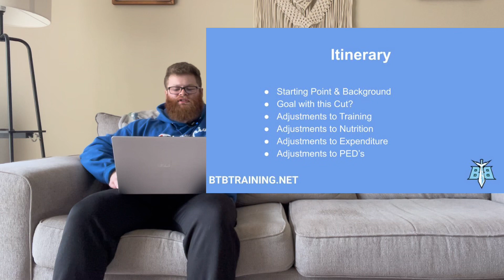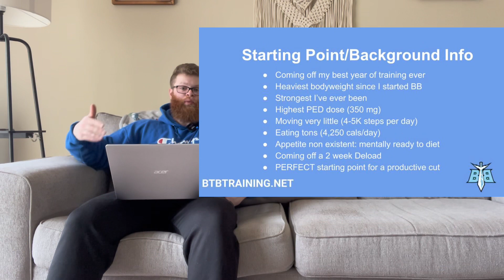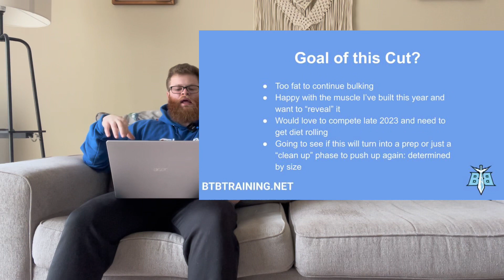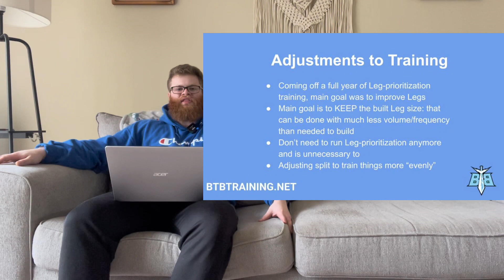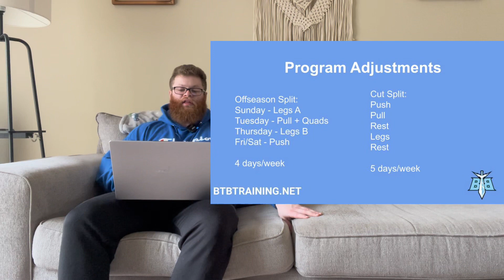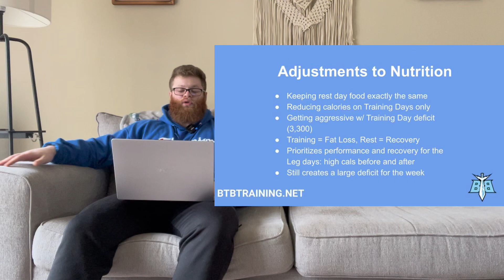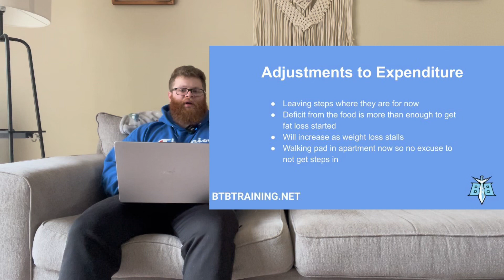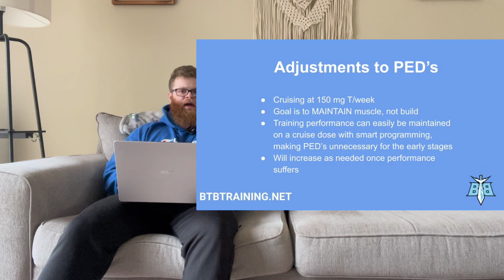Moving from PEAK BULK to CUTTING | BTB PODCAST EP. 6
TimeStamps below:

00:05 - Introduction & Happy Holidays!
01:40 - Itinerary
02:26 - My “Starting Point” for this Cut is PERFECT
11:13 - My goal for this cut - contest prep?
18:30 - Adjusting my TRAINING from Bulk to Cut
31:10 - Adjusting my NUTRITION from Bulk to Cut
36:25 - Adjusting my STEPS from Bulk to Cut
40:08 - Adjusting my PED’S from Bulk to Cut

If you like my content, keep up to date with me by following my Instagram & TikTok:

Caidin Kloepping is not a doctor, nor a Registered Dietitian. This advice is NOT intended to diagnose, cure, or treat any health problem. This information is also NOT intended to replace the advice of a Registered Physician, Dietitian, or Physical Therapist. All advice is hypothetical and collected through years of scientific study and anecdotal trial and error. Any and all Performance Enhancing Drug discussions involved within this video are for educational and entertainment purposes ONLY. Please consult a Medical Professional before taking any and all medications or supplements. Caidin Kloepping is NOT liable for any harm inflicted on behalf of this information.